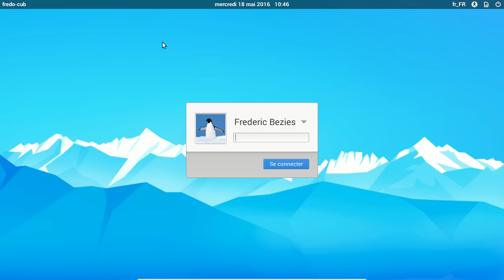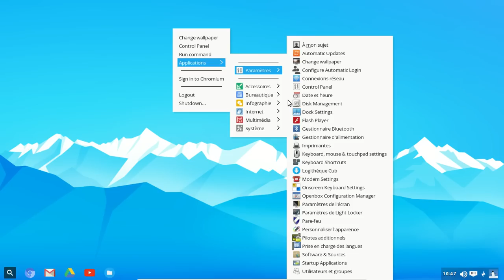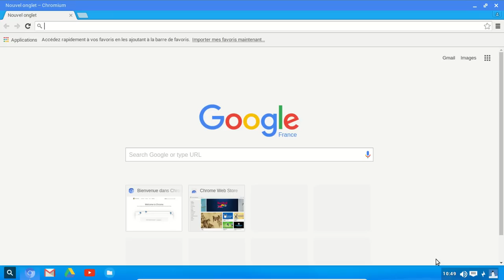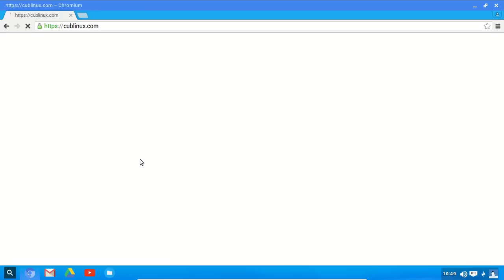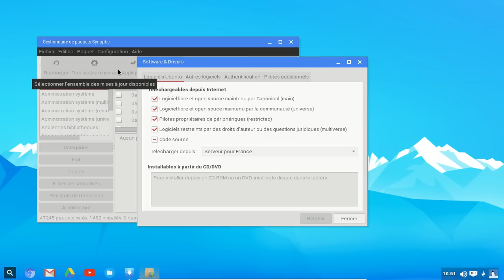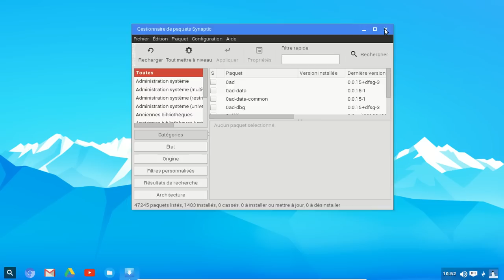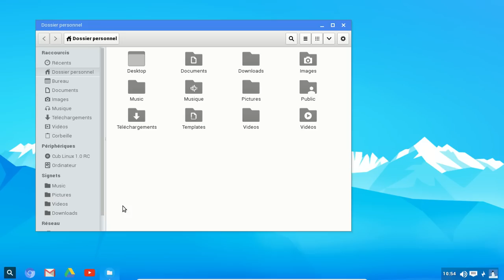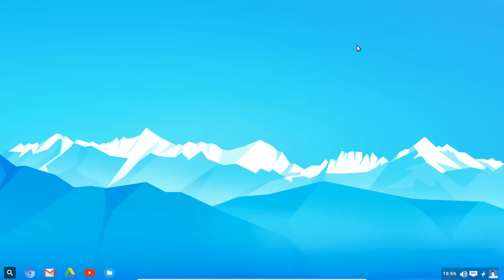Cub Linux 1.0rc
Chromium + Ubuntu, ça donne quoi ?